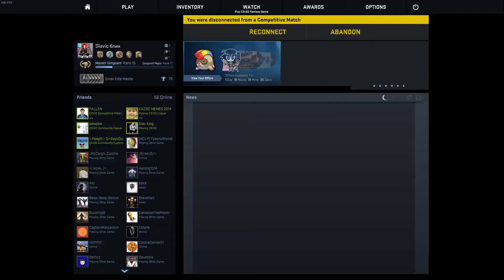Counter Strike: Global Offensive | Funny Moments | Slavic | 3v5 and a dream | W/Nikolai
HEY GUYS!
Welcome to another Counter Strike: Global Offensive funny moment video!

This video features my cousin Nikolai
Rip.
Banned.

-Disinter